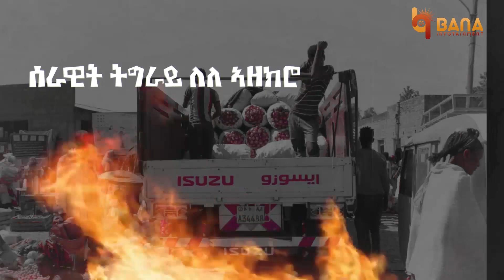ግድን'ዩ (Gdin'yu) - መርሃዊ ገ/ስላሴ (ሲምባ) - Merhawi G/silasie (Simba) - New Tigrigna Music 2021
Gdin'yu, Simbas new song dedicated to the public struggle of Tigray.  Enjoy it!